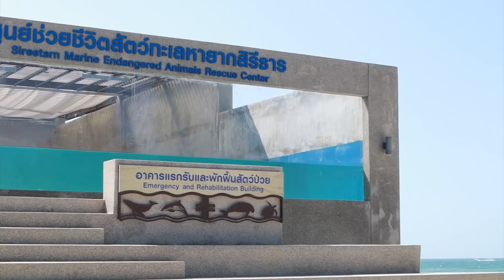เต่าทะเลหาดูยากมากกกกกก : สารคดีวิชาเกินสัตว์โลก [ตอนพิเศษ]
วิชาเกินสัตว์โลก ! สารคดีตอนสั้นที่ดูได้ทุกเพศทุกวัย เรียบเรียงและจัดทำโดยนักวิชาเกิน เพื่อประโยชน์ทางการศึกษาไม่มากก็น้อย